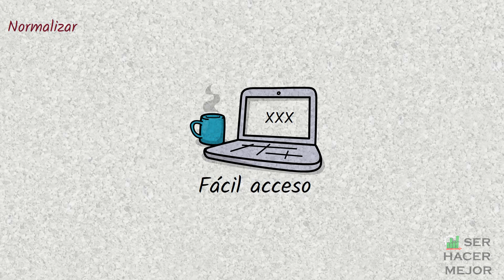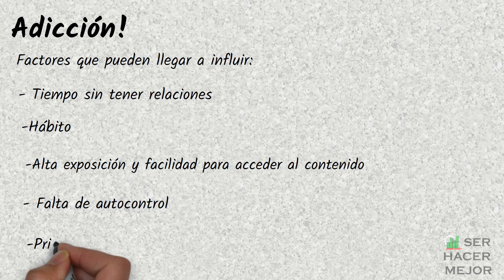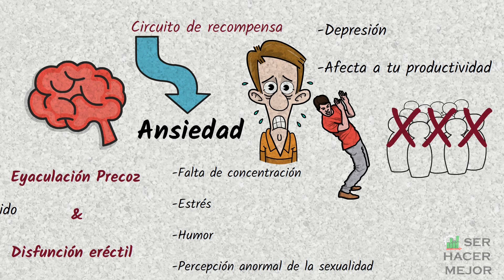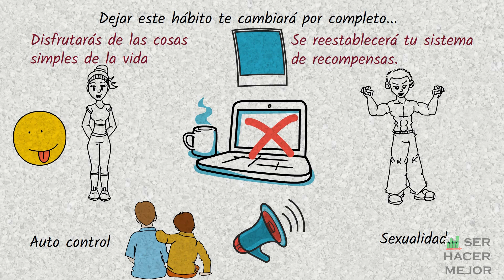Los Graves Efectos del N0P0R en tu Cerebro y Vida- Deja de Hacerlo Ya!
Debido a la gran controversia de comentarios en nuestro vídeo publicado hace tiempo cada día nos convencemos más de que este es un tema importante y que de verdad tiene que ser tratado a la brevedad, es importante seguir las recomendaciones de expertos para lograr liberarte de este hábito por completo, en este vídeo encontrarás todas las consecuencias y ventajas para que una vez dejes el hábito te sientas mejor contigo mismo.

 Síguenos:Facebook

 ★★★★★★★★ VIDEOS RELACIONADOS ★★★★★★★★★

Tu vida al siguiente nivel!